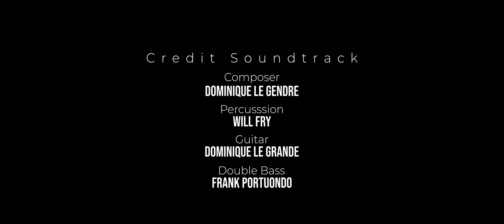Carmen by Natasha Gordon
In response to the recent Windrush scandal, Natasha Gordon's powerful short film CARMEN addresses its impact and highlights the contribution of the Windrush Generation to Britain.

This film is part of the Passages: A Windrush Celebration showcase curated by Lynette Linton and produced by Black Apron Entertainment in association with The Royal Court Theatre and Christopher Haydon.

Seven powerful short films written, directed and performed by industry professionals of Caribbean and West Indian heritage. The films were inspired by the theme of the Windrush and the impact and influence of Caribbean and West Indian settlers in Britain.

Title: Carmen
Wr: Natasha Gordon
Dir: Lynette Linton
Starring: Sharon Duncan-Brewster
DOP: Iona Firouzabadi

Produced by: Daniel M Bailey, Christopher Haydon, Lynette Linton
1st AD: Gino Ricardo Green
Casting Director: Amy Ball
Set Designer: Michael McMillan
Credit Soundtrack: Will Fry: Percussion, drums, vocals. Dominique Le Gendre: Guitar, vocals. Frank Portuondo: Double Bass, Vocals.
Make Up Designer: Frances Darvell White
Sound Recordist/Designer:  Will Berger
Production Assistants: Tobi Hassan & Benjamin Quashie
Editor: Daniel M. Bailey

Special Thanks to Project Partners: The Royal Court Theatre, RBKC, Arts Council England

Deepest gratitude and appreciation to: The Windrush Generation

A Black Apron Entertainment Production